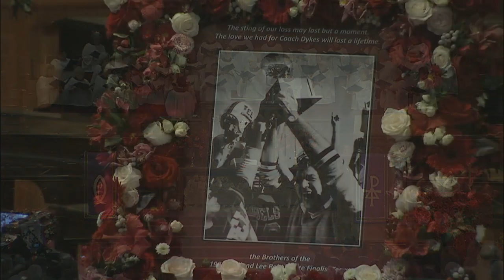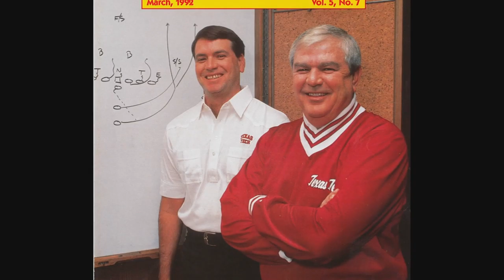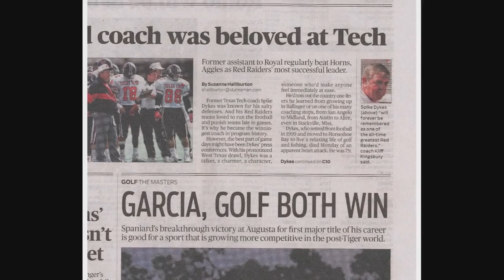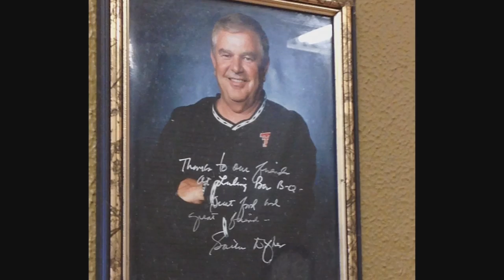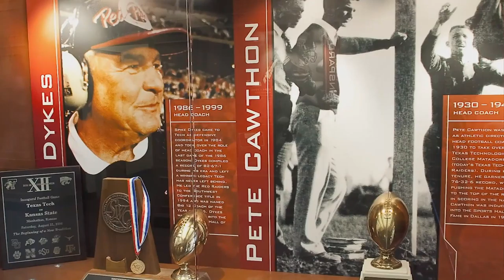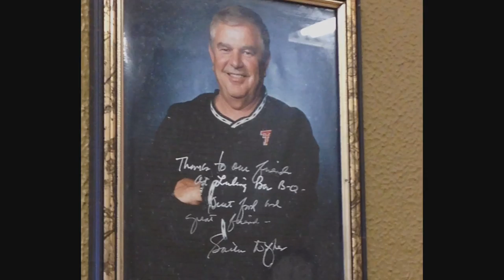Spike Dykes Service